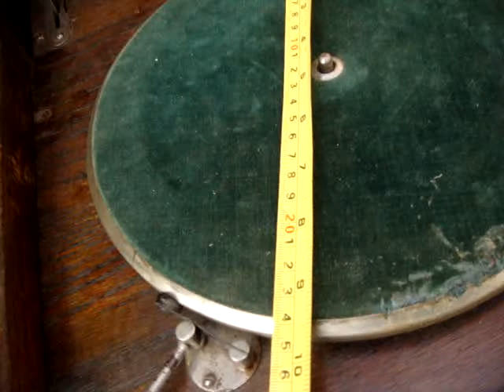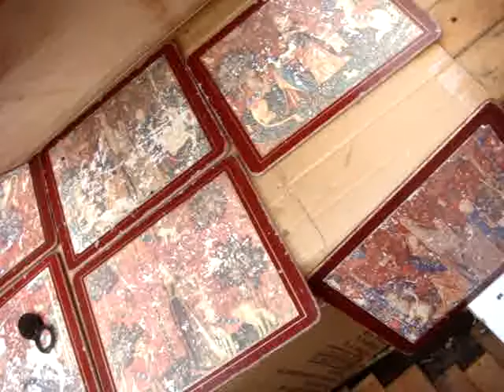Gramophone Phonograph Part Motor , Turn table & Wind Handle And Wooden Case